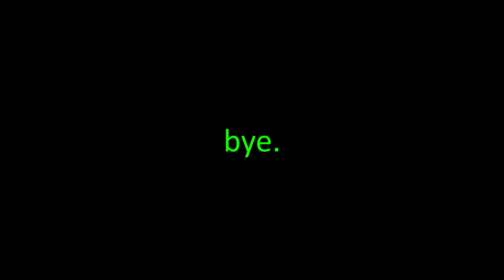Why...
yum yum.

Next vid is gong to be a banger!!!